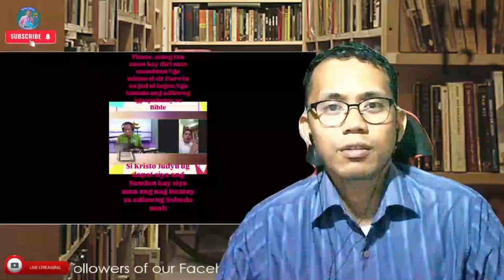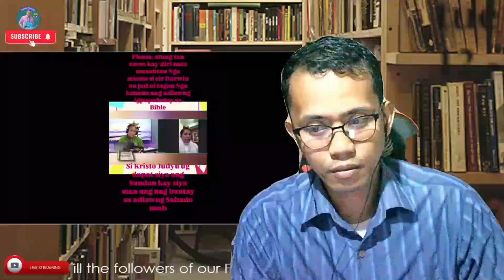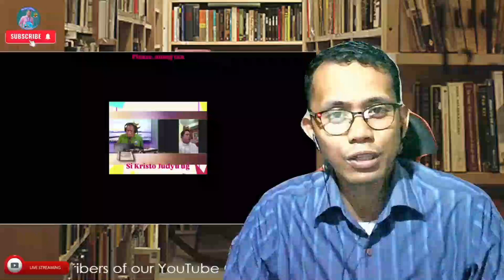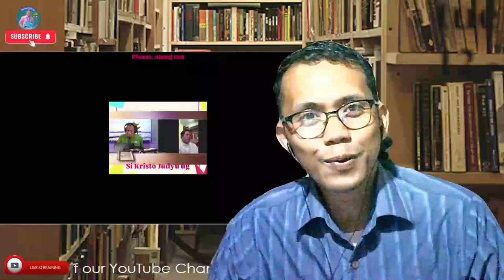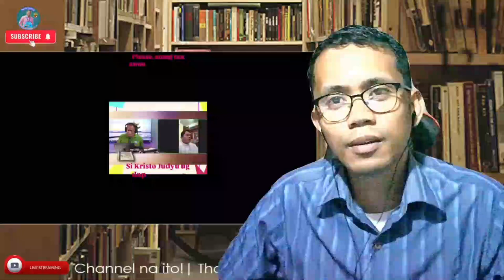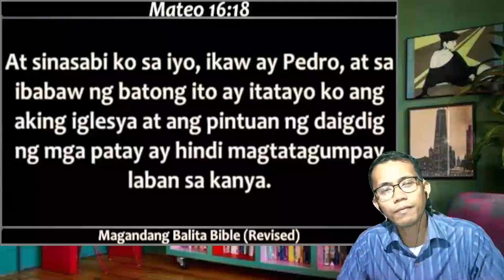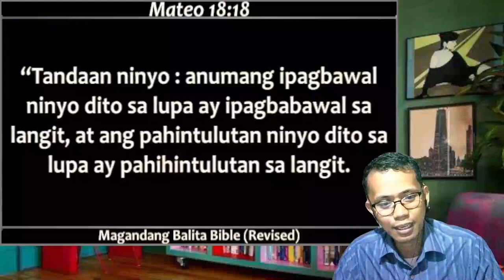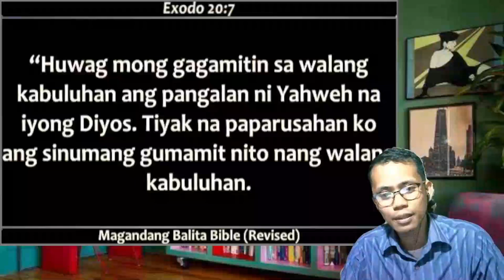👉Kapag Binalik ang Argumento, HINDI naman Makasagot, kaya ang ginawa ay nag-kwento❗